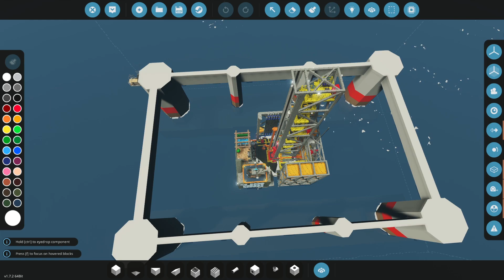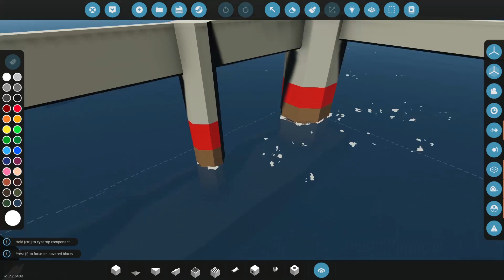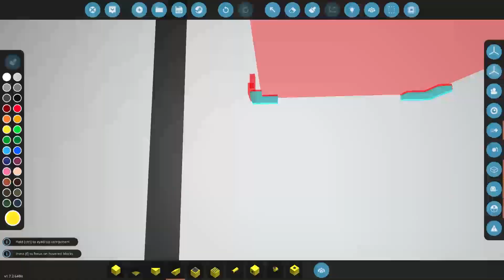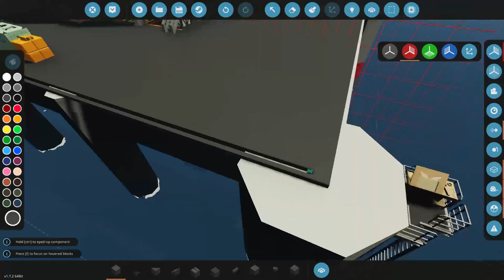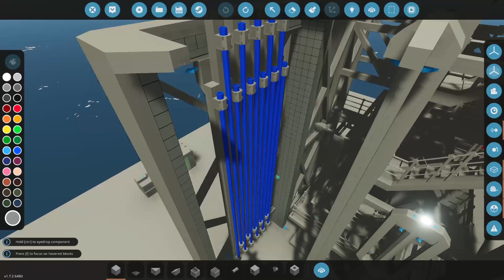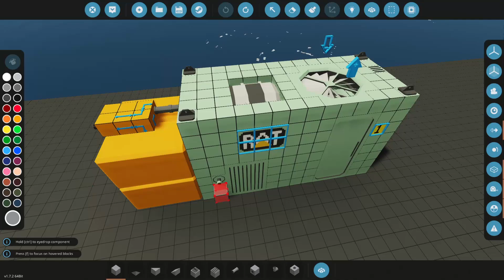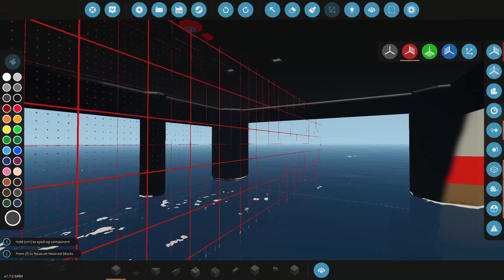Stormworks: ENGINEER Builds ADVANCED Oil Platform PT.1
In this video, 454ss goes through in detail the steps to build an advanced oil platform!  Part 1!

Creations (All made by me)